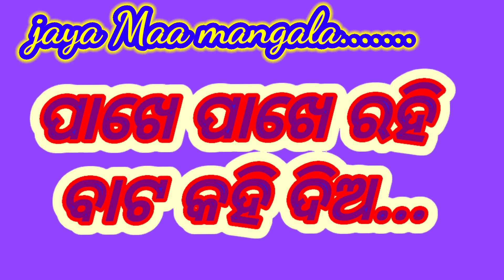ଜୟ ମାଁ ମଙ୍ଗଳା ll ମଙ୍ଗଳମୟୀ ମାଁ ମଙ୍ଗଳାଙ୍କ ଓଡ଼ିଆ କବିତା ତୋହରି ଆଶିଷ ଥାଉ ମହାମାହି ମୋର ଲୋଡ଼ା ନାହିଁ ଧନ ଜନ 🙏🙏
jaya maa mangala
odia kabita
maa mangala
maa sarba mangala